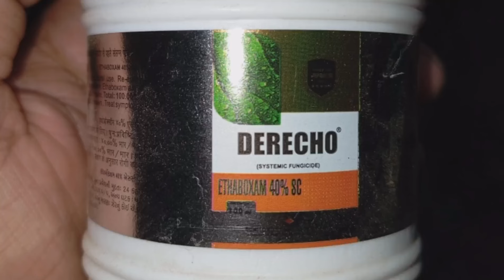ধান চাষের মাজরা আর গাছ হলুদ না হবে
Sunday-5 October

ধান গাছ সবুজ রাখবার টেকনিক

ধান_চাষ
ধান চাষের সমস্ত প্রকার পরিচর্যা

      Join Whatapp Grup

মাজরা পোকা থেকে ধানকে বাছাবেন কিভাবে? ধানের কিছু গুরুত্বপূর্ণ পরিচর্যা ধানের কিছু গুরুত্বপূর্ণ স্প্রে ধানের ওজন বাড়ানোর উপায়

ধান চাষে সারের প্রয়োেগ

ধান চাষের সমস্যা

কিভাবে ধান চাষ শুরু করবেন

ধান চাষ

ধান হলুদ হওয়া

ধান লাল হওয়া

ধান বাদামি হওয়া

জিঙ্কের অভাব

পটাশের অভাব

ম্যাগনেসিয়াম, এর অভাব

ধানে হপার পোকার আক্রমণ

হপার পোকা আক্রমন প্রতিহত করার উপায়

কারেন্ট পোকা

বাদামি চোষক পোকা

বাদামি শোষক পোকা

হপার বার্ন

ধান চাষের রোগ

ধান চাষের সমস্যা